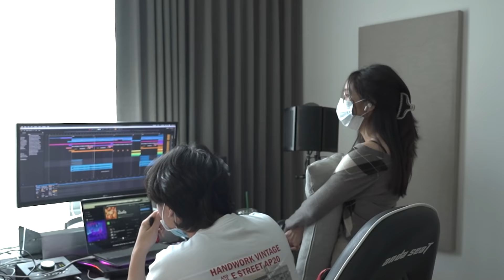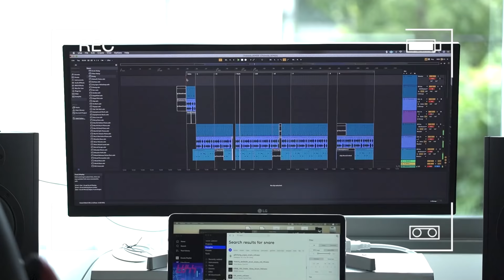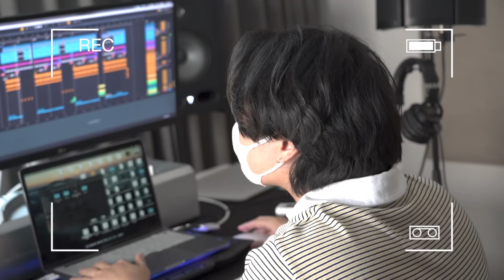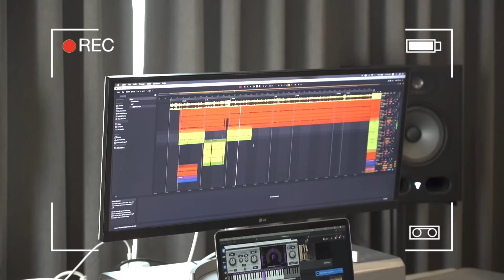Chaleeda - to the moon [Behind the song]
hi guys, let me take you to the making of "to the moon" my 3rd single of the year (but the most happy tune :D)  it takes months for me and my team to finish this. BIg thanks to Ben Luss the producer for wokring with me on the song, you are a joy to work with :)

VDO นี่จะพาไปดูเบื้องหลังของการทำเพลง to the moon กัน เพลงนี้เป็นเพลงที่ 3 ของเราที่แต่งเอง ใช้เวลานานมากกกก น่าจะเป็นเพลงที่ happy ที่สุดที่เคยเขียนแล้ว โดยยังมีพี่เบน พี่ปั้นวง LUSS มาเป็น producers อีกเช่นเคย

ฝากเพลงนี้ไว้ด้วยนะ :)